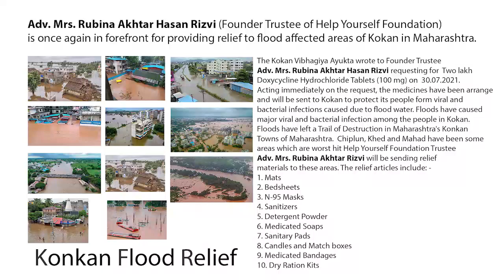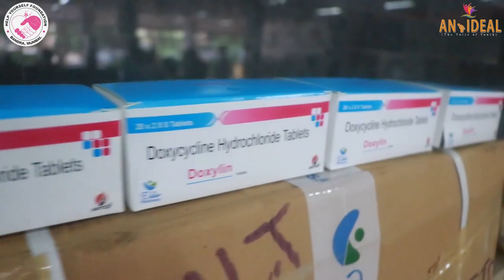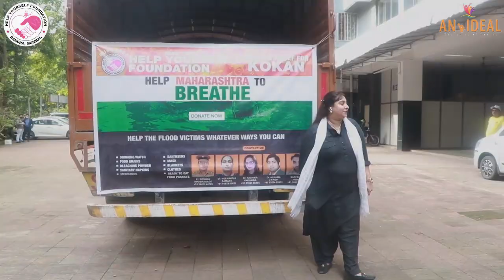Adv.Mrs.Rubina Akhtar Hasan Rizvi (Director of Rizvi builder's) Donated for Kokan Flood Relief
Adv. (Mrs.) Rubina Akhtar Hasan Rizvi

Managing Director of Ruby Constructions.
Founder Trustee of Help Yourself Foundation.
Director of Rizvi Education Society Trust, Mumbai.
Director of Dr. Akhtar Rizvi Education Trust, Karari.
Director, Rizvi Builders.
C.E.O, Zainabia Channel.

The Kokan Vibhagiya Ayukta wrote to Founder Trustee Adv. Mrs. Rubina Akhtar Hasan Rizvi requesting for Two lakh Doxycycline Hydrochloride Tablets (100 mg) on 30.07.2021. Acting immediately on the request, the medicines have been arranged and will be
sent to Kokan to protect its people form viral and bacterial infections caused due to flood water.
Floods have caused major viral and bacterial infection among the people in Kokan.

Help Yourself Foundation Trustee Adv. Mrs. Rubina Akhtar Rizvi will be sending relief
materials to these areas. The relief articles include: -
1. Mats
2. Bedsheets
3. N-95 Masks
4. Sanitizers
5. Detergent Powder
6. Medicated Soaps
7. Sanitary Pads
8. Candles and Match boxes
9. Medicated Bandages
10. Dry Ration Kits

An_Ideal (The Voice of Youth)